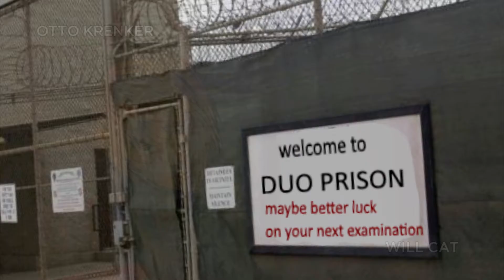Otto Origins - Opening Credits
fly you fools